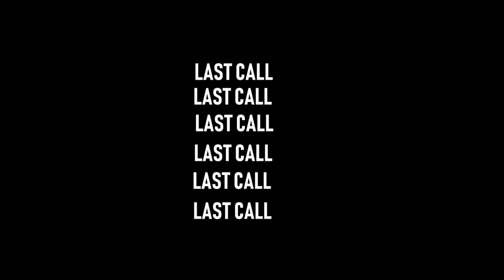Last Call (2018)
Written, Directed & Edited by Lola Newman

CAST
Lissie Tarasova
Felix Germaneau
Mia Kepp

CREW
Asisstant Director: Elizabeth Burch-Hudson
Director of Photography: Anna Fabricius
AC: Aman Desai
Art Director: Adelisa Pjanic
Script Supervisor: Giulia Zennaro
Gaffer: Bjartur Sigurosson